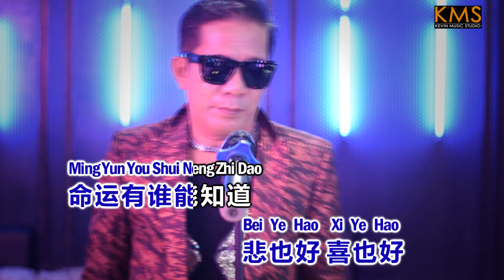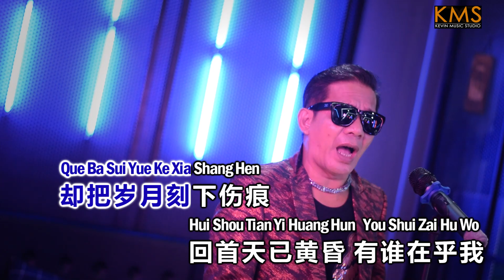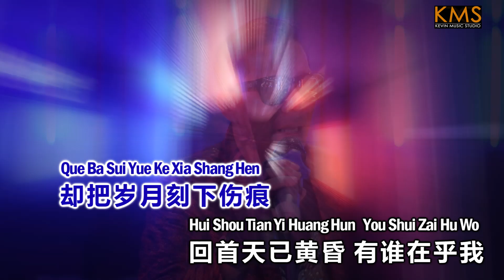Andy Shen 《英雄泪》Ying Xiong Lei